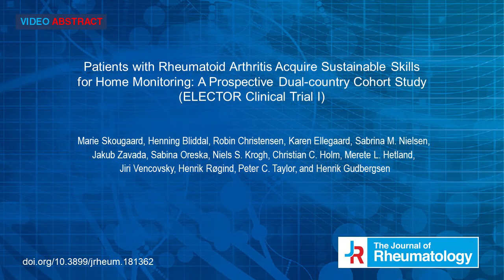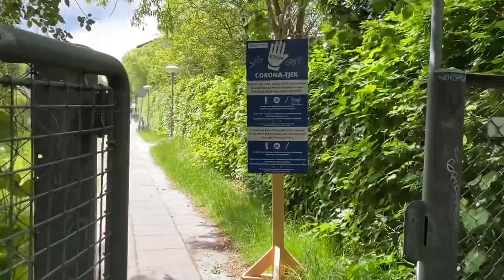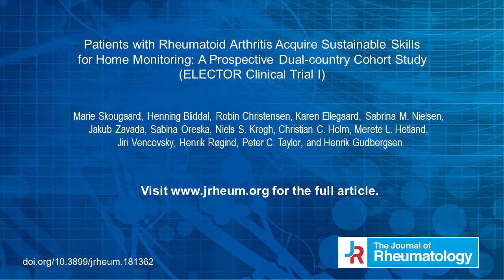Patients with Rheumatoid Arthritis Acquire Sustainable Skills for Home Monitoring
Video Abstract

Patients with Rheumatoid Arthritis Acquire Sustainable Skills for Home Monitoring: A Prospective Dual-country Cohort Study (ELECTOR Clinical Trial I)

Marie Skougaard, Henning Bliddal, Robin Christensen, Karen Ellegaard, Sabrina M. Nielsen, Jakub Zavada, Sabina Oreska, Niels S. Krogh, Christian C. Holm, Merete L. Hetland, Jiri Vencovsky, Henrik Røgind, Peter C. Taylor and Henrik Gudbergsen